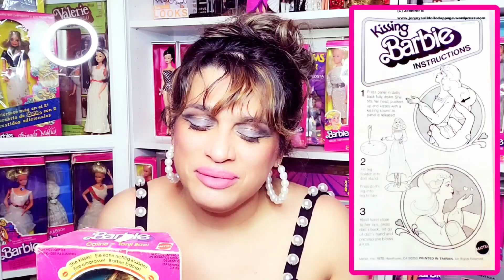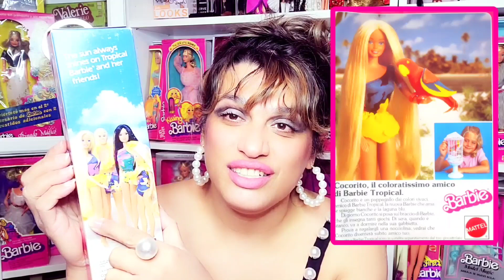locuras de fábrica barbie m.moredolls